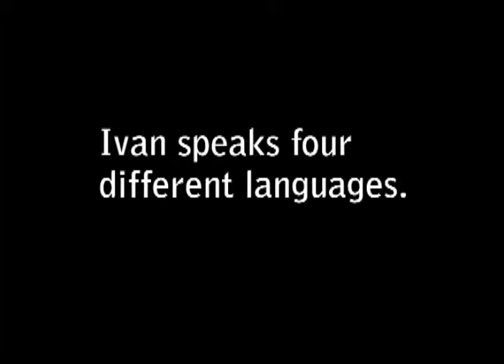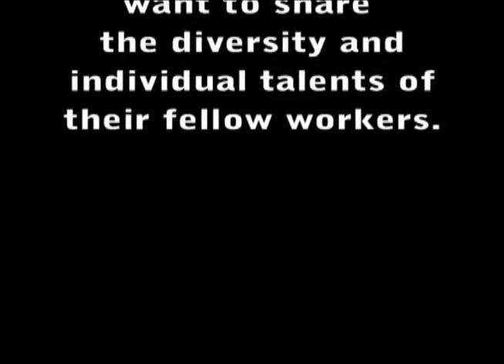Meet Ivan Kiselichka - RGHS Team Member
Meet Ivan Kiselichka. Ivan works in Environmental Services at Rochester General Hospital. He and his family immigrated to the United States from the Ukraine where they faced religious persecution. Ivan's singing resonates throughout the stairwells of RGH for all to enjoy. Rochester General Health System appreciates and wants to share the diversity and individual talents of team members like Ivan.